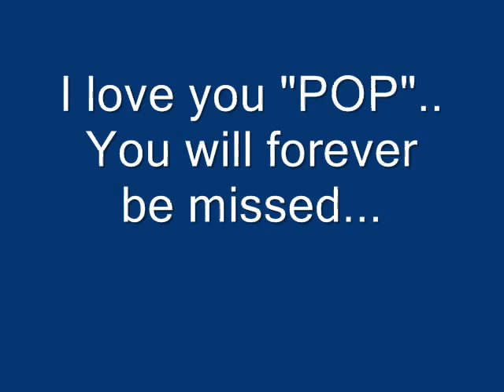The Christmas Star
A short tribute to my grandfather, he picked up this star years ago at some farm auction, in my younger days, he put it up with clear/white twinkle lights on it every year. I had since re-done the star in new lights two times and put it up more than a few Christmas' since his passing. I believe he would have enjoyed it. He made an old four legged frame out of scrap trim pieces he put lights on every year when I was little, If I have the time next year I'm going to put it up under this star. Love you "Pop" You are sorely missed. (In more recent times I have put it up in a more economical pattern with three legs which cuts down on the the amount of lights it takes to put it up, but it's always been a wonderful sight in my neighborhood for several years, it may have seen it's own absence here and there, but time moves quickly in our years and though it's light may be missed, his presence is not, pictures, mementos and memories are more than apt most the year better than what twinkly lights can provide. We recently have lost his loving spouse, "grandma" to the ravages of time, but her love as well as his, live rampant in the solidarity of family and the glories they provided us. I dare to you to provide a heavier weight of a word, good or bad, as the heavy, that burdones the severity of the word, "family" We, will endure. As if only, "WE" can. They were the beginning, if not denied, and the truth if at so none the less. Where would we be, if not for those before, where would we be. ?